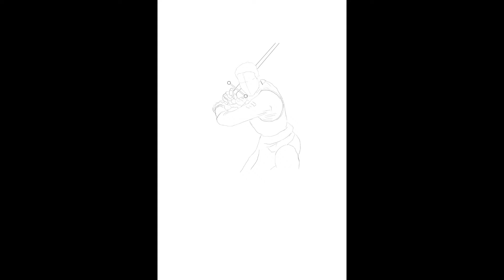RPG group process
The composition of all 5 characters I've worked on in the past few months.